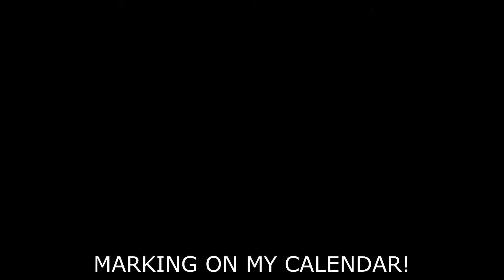My reaction (using subtitles lmao) of OBSYDIA'S NEW OUTFITS!!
HYPE HYPE HYPEEE! and I apologize for not being active, I got school upcoming but I'll try to post often when I get the chance ^^

╰┈➤Please remember that none of the audio in this video is made by me (unless I say its mine)!